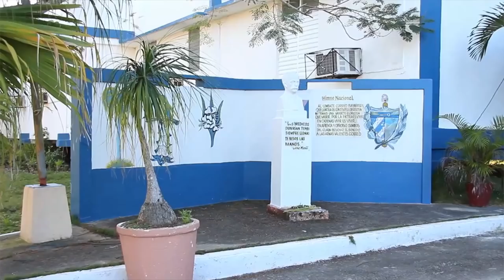"Conviviendo con jóvenes de Cuba comprobamos las mentiras de la prensa alemana"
Conversamos en la Casa del Alba, en La Habana, con Elias Korte y Ada Rückert Roldán, jóvenes de Alemania participantes del Proyecto "Tamara Bunke", así como con Julián Gutierrez Alonso, coordinador cubano del proyecto.